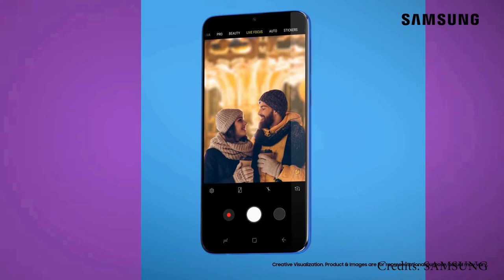Samsung M10 & M20 First Impressions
App Link ►